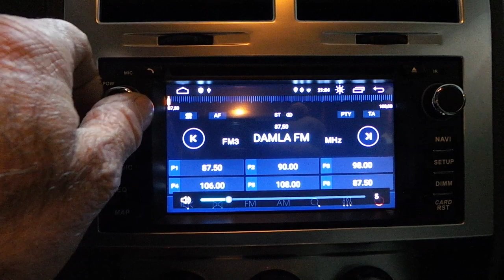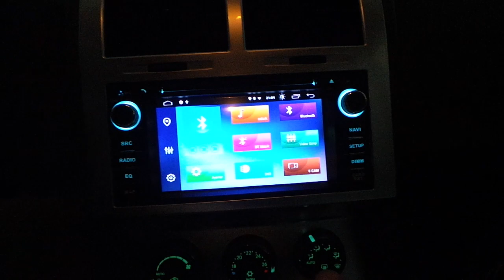Jeep Dodge Nitro Oem multimedya geri görüş kamera uygulamsı